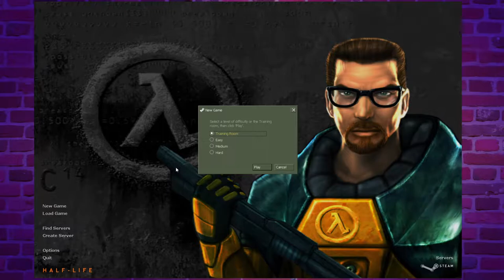Half-Life: Potato Edition | Half-Life 1998 (Semi-Blind Playthrough) - Part 1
Let's start from the very beginning...

The boys once again take up the mantle of Gordon Freeman, 27 y/o MIT graduate where it all began...

Thanks to Connor for Intro/outro. Follow him on Instragram